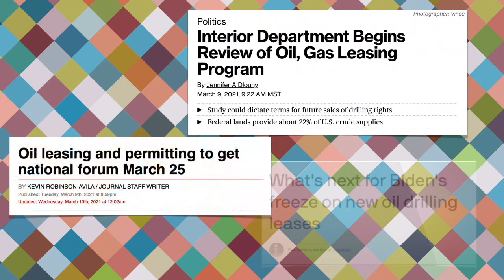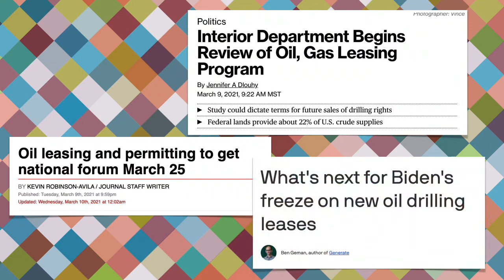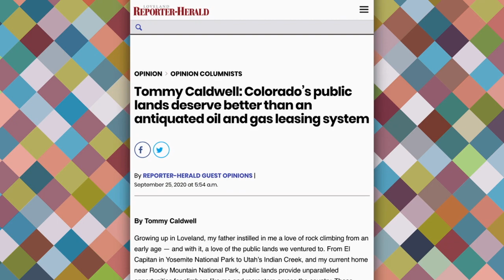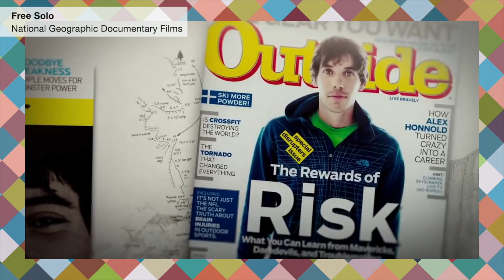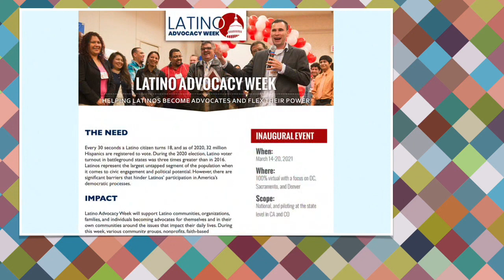The Landscape — Tommy Caldwell on climbing and public lands advocacy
Tommy Caldwell has been described as “the best all-around rock climber on the planet”—so why is he using his fame and platform to advocate for reforming the oil and gas leasing system on public lands?

In this episode of The Landscape, Tommy talks about his career, his journey into advocacy, and what’s next in the climbing world.

and Free Solo and read his memoir, The Push: A Climber’s Search for The Path